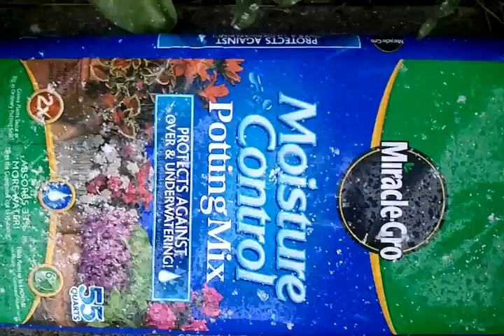April snow storm in Spokane.